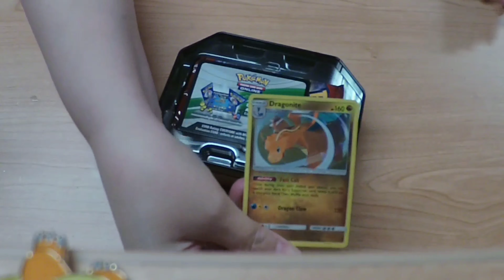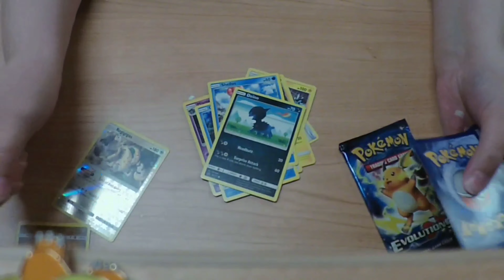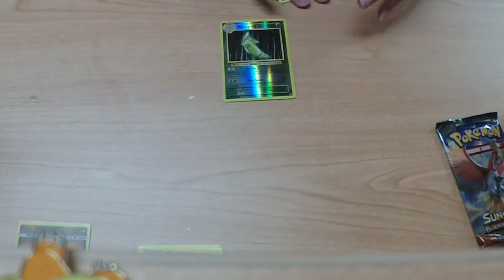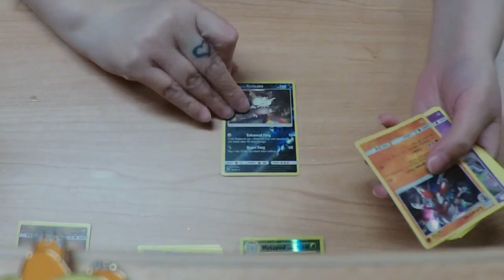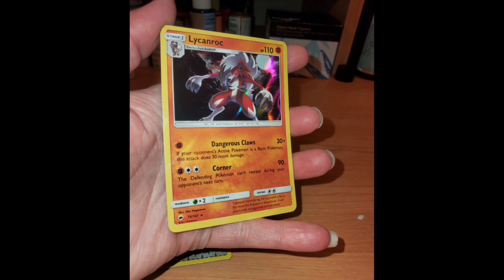UNBOXING POKEMON CARDS